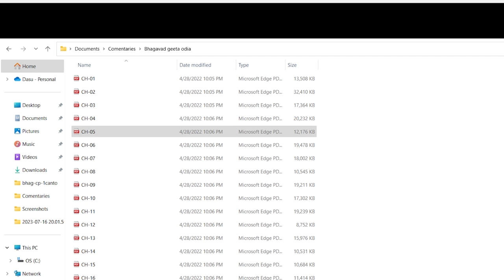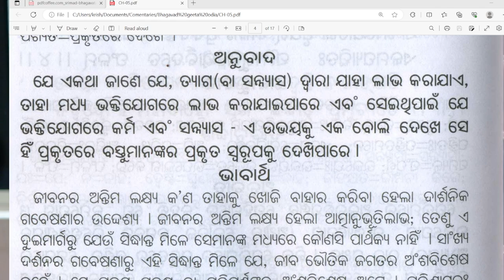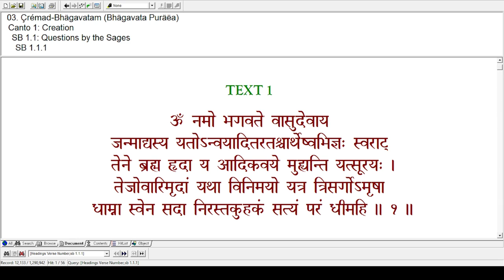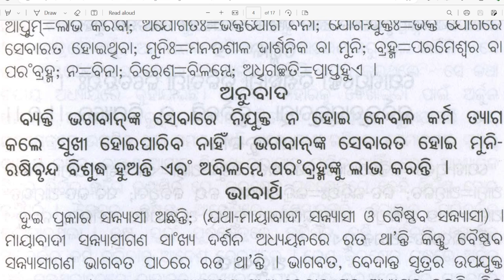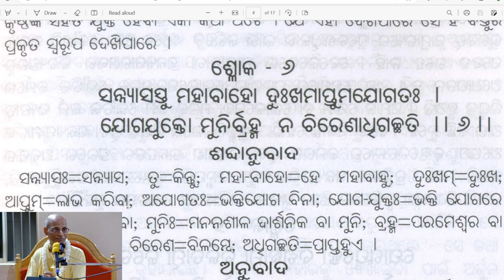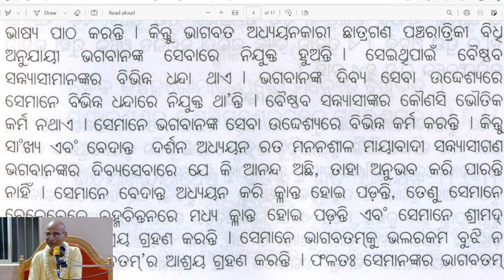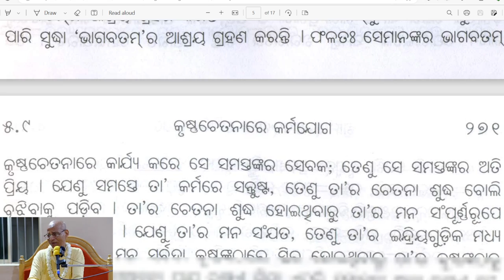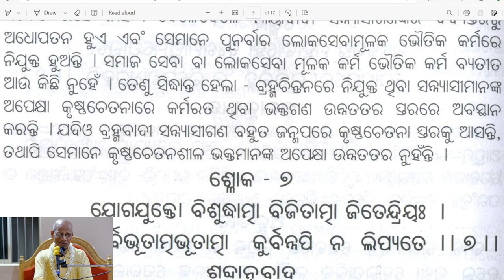Bhagavad Gita | 5.6 | ISKCON Pattamundai | 27/07/23